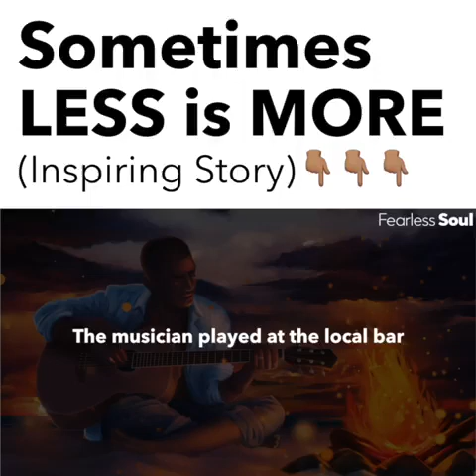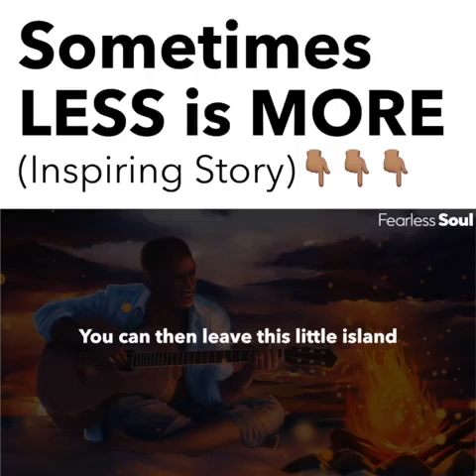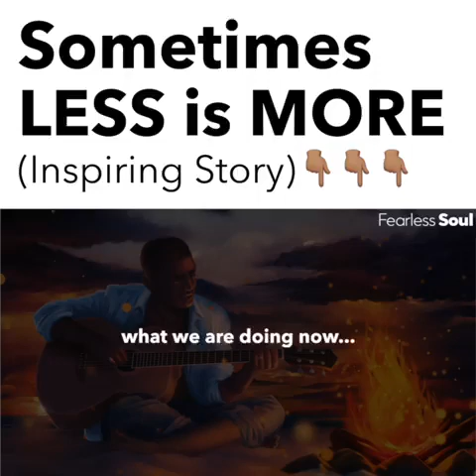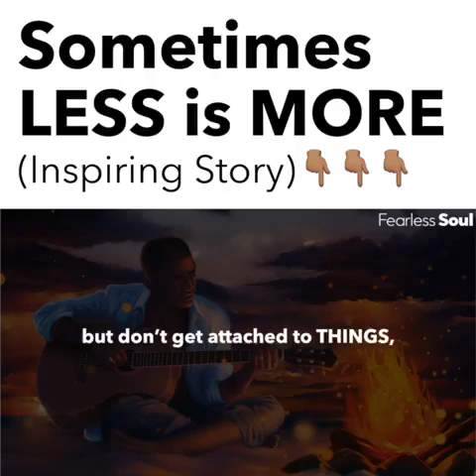sometimes less is more (inspiring story)